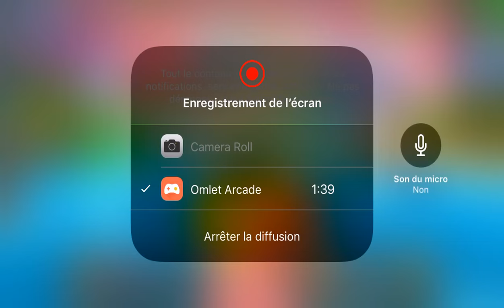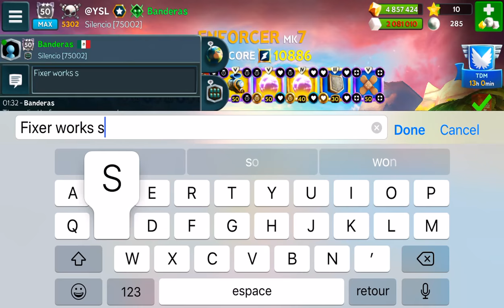BATTLE BAY WITH @YSL / LIVE 5 / FT. BANDERAS